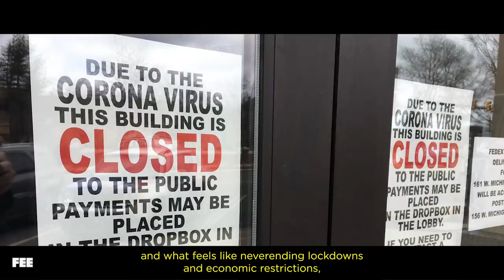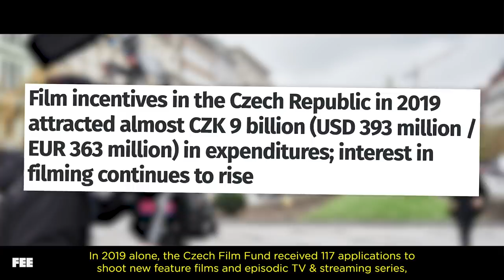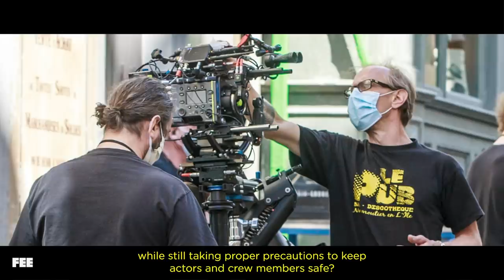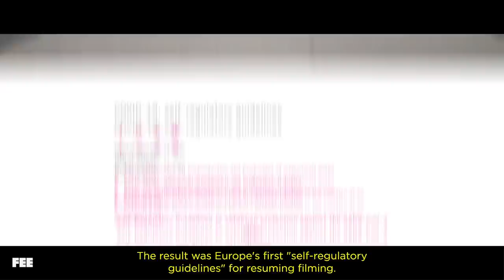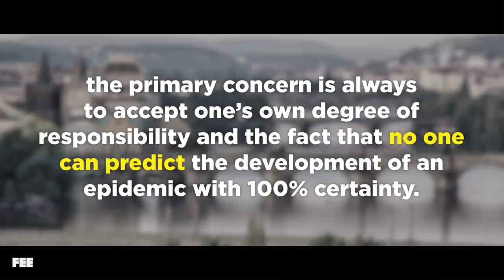Hollywood's a Mess, But There's Another Option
We’ve spent a lot of time on this series talking about the effects of coronavirus lockdowns on the economy in general as well as the entertainment industry, specifically. The economic burden has been devastating to many, and it’s impacting other areas of our lives in really negative ways. It’s… not great.

Fortunately, there is at least one bright spot in the entertainment industry right now. Hollywood, and the film industry in the US in general, is a mess right now, but the Czech Republic is quietly coming to the rescue of some of our favorite entertainment projects.

Like pretty much everywhere else in the world, the Czech Republic shut down filming in March due to the coronavirus outbreak. However, they were able to resume filming in May, unlike the July reopenings in most other filming hot-spots. And how the country is managing it is just as important as the rescue itself.

The Czech reopening plan was developed in conjunction with health experts, sure, but also the people and organizations the plan would actually affect. More importantly, the guidelines laid out for the resumption of filming are just that: guidelines. NOT legally-binding regulations. This allows for the flexibility to accommodate the individual needs of each particular project.

More importantly, the guidelines expressly state that there are certain things that simply can’t be known during the unfolding of an epidemic, and individuals need to take responsibility for themselves and their projects. In this time of heavy-handed restrictions and over-reliance on the “wisdom” of experts, the intellectual humility and emphasis on personal responsibility in the Czech filming guidelines are both incredibly refreshing and incredibly important.

It’s also working. The Czech Republic has drawn some huge projects there due to its pre-existing qualities, but it’s keeping them there and keeping them closer to schedule than other locations have been able to.